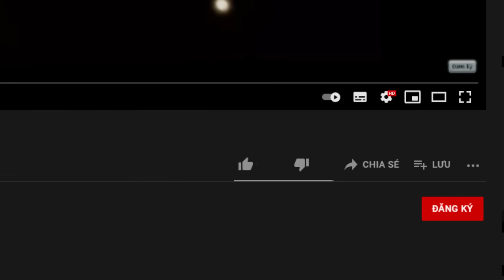MINI GAME : DEATH RUN ** THỬ THÁCH CHẠY KHỎI VUA ĐẦU BẾP